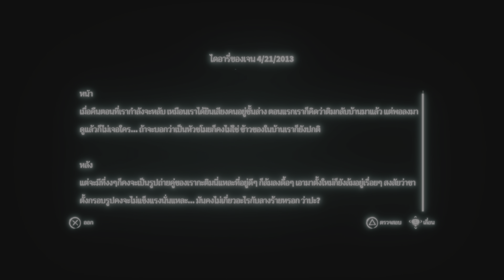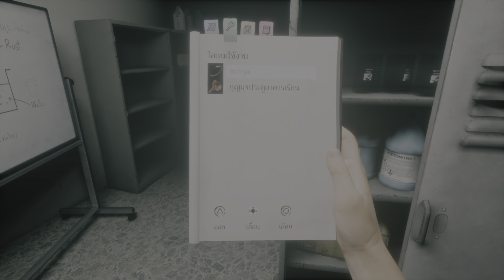Home Sweet Home : ผีเมนอาละวาดในมหาลัย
ช่องสำหรับผู้หญิงคนหนึ่งที่หลงไหลในการเล่นเกม จึงอยากแบ่งปันความสูขและรอยยิ้ม ให้กับผู้อื่น  ได้เหมือนเจอเพื่อนที่เข้าใจ ว่าการเล่นเกมมันเป็นมากกว่าแค่เกม ยินดีต้อนรับทุกท่านนะคะ  ^^